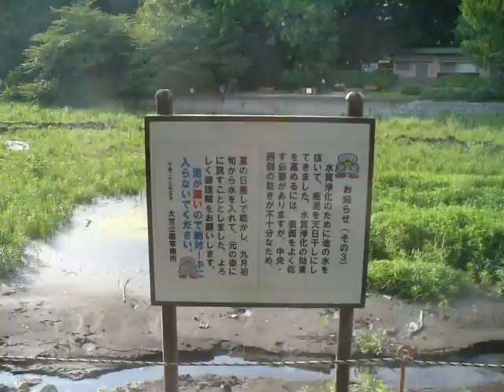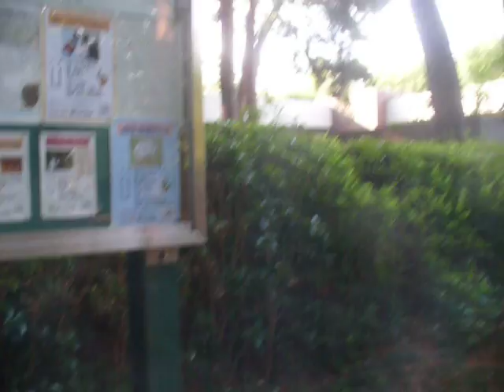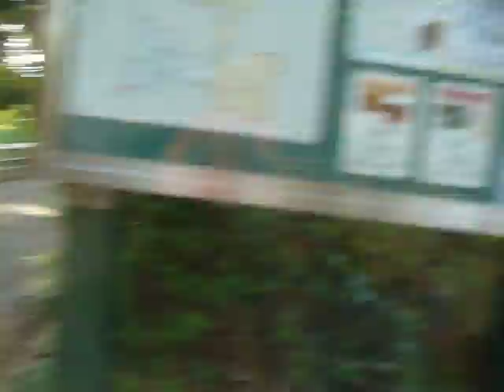Japan: Omiya Park in Saitama (1/4) 2011-06-21(Tue)1644hrs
Omiya Park lies behind the famous Hikawa Shrine.
武藏一宮（むさし かずのみや）氷川神社の裏手に擴がる大宮公園。